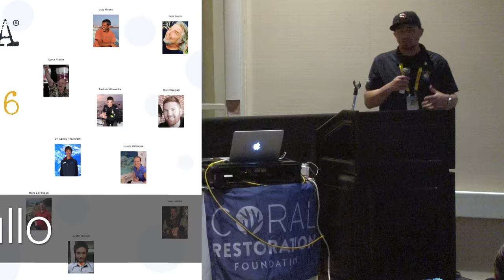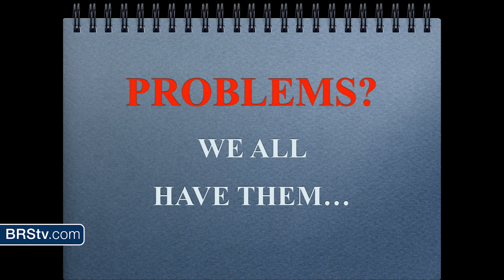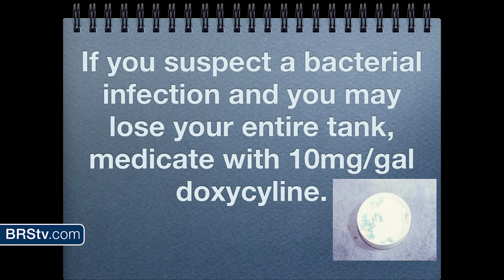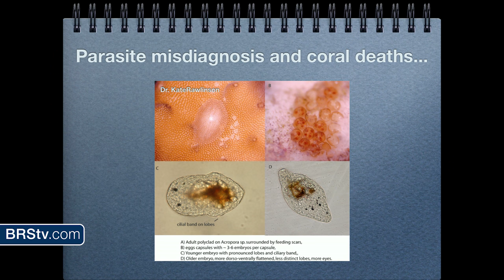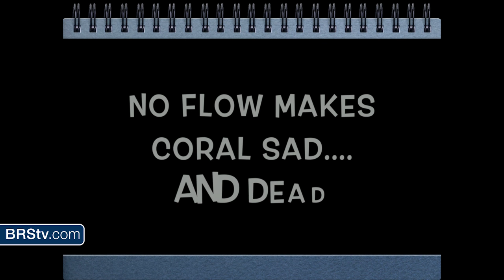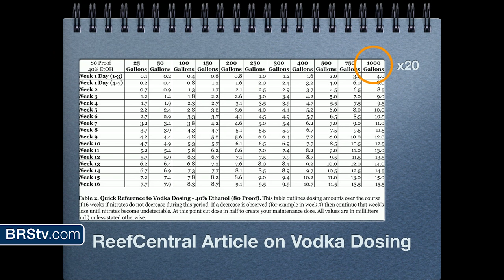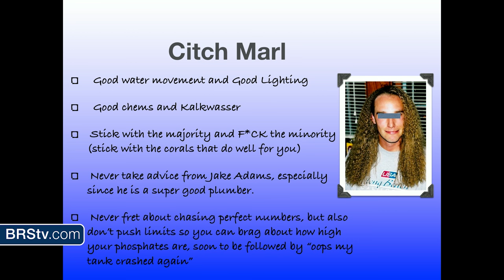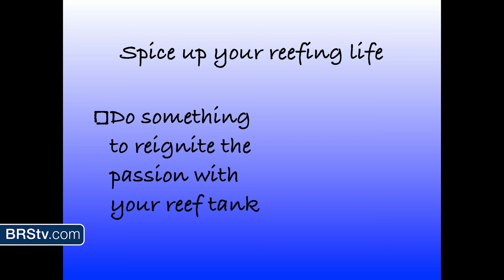Principles of Diligent Reefkeeping by Joe Yaiullo | MACNA 2016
Today on BRStv we have another fantastic talk from this year's Marine Aquarium Conference of North America located in San Diego, CA.

Join us as we watch Joe Yaiullo from the Long Island Aquarium's talk: Principles of Diligent Reefkeeping